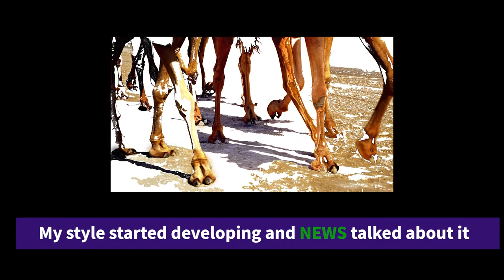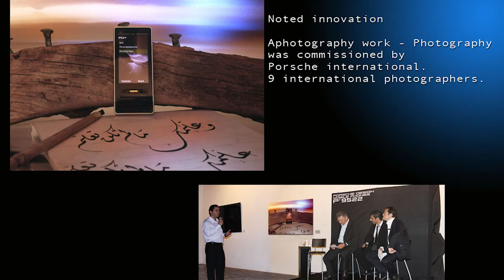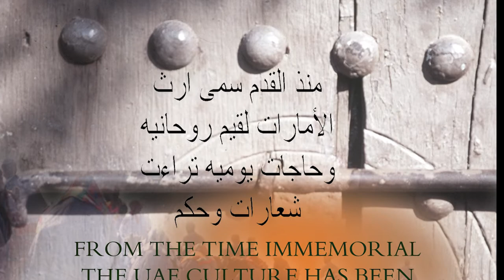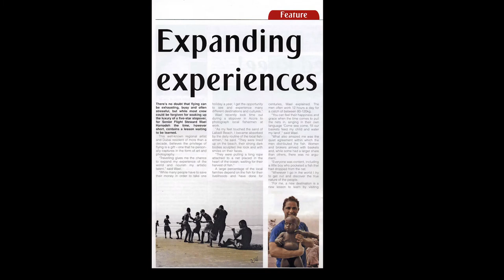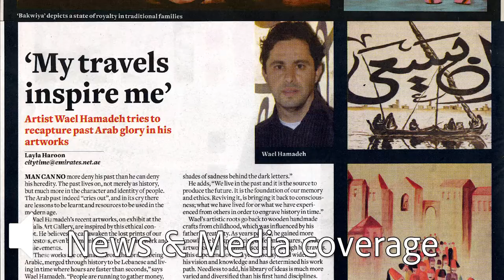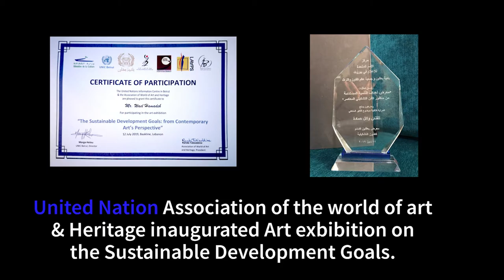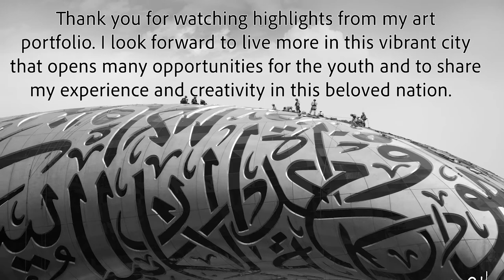Wael K Hamadeh - Artist portfolio - B - Feb - 2021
When we try to understand the history of any country, we find that the history of its art greatly defines its identity. For the love of his Lebanese heritage and its rich multiple facets, Wael stands faithfully as he brushes away the dust from the forgotten majestic colors of his beloved country, reawakening the glory they once represented, through his oriental surrealism paintings and sculptures.
Despite all the pain that Lebanon is passing through, Hamadeh continues vividly brushing his strokes with colors of heritage merged with stories of rich folklore.  Through his work, you see the resilience of the Lebanese… the rebirth of the phoenix.